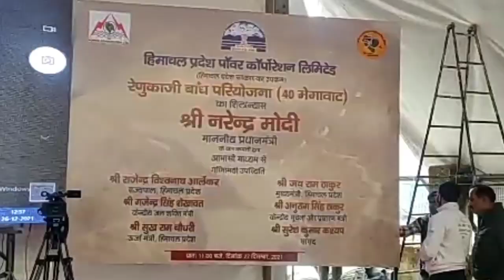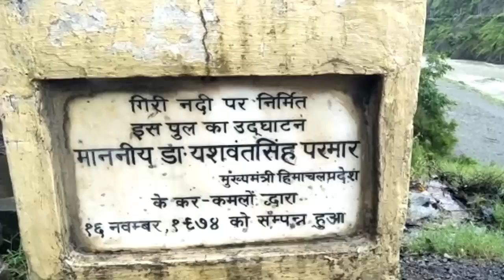विस्थापित समिति ने रेणुकाजी Dam के GM पर लगाए अनदेखी के आरोप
रेणुकाजी बांध विस्थापितों द्वारा गठित संघर्ष समिति की मासिक बैठक में Houseless व भूमीहीन परिवारों की समस्याओं तथा पुनर्वास जैसे मुद्दों पर भी पर चर्चा की गई। समिति पदाधिकारियों ने Renukaji Dam General Manager पर मनमानी करने व 4 माह से ठीक से मिलने का भी समय न देने के आरोप लगाए। उधर महाप्रबंधक आरके चौधरी ने कहा कि, आडिट जारी होने के चलते उन्होंने विस्थापित नेताओं से संक्षिप्त में बात करने को कहा था। गौरतलब है कि, 27 दिसंबर 2021 को PM मोदी द्वारा करीब 7000 करोड़ ₹ की इस परियोजना का virtual शिलान्यास किया गया था। तब से 1000 करोड़ से ज्यादा Budget खर्च होने के बावजूद बांध का धेले भर का भी वास्तविक निर्माण कार्य शुरू नहीं हुआ। 90% बजट केंद्र सरकार द्वारा जारी किए जाने के चलते जानकारों के अनुसार State Government निर्माण कार्य लंबित होने को लेकर ज्यादा चिंतित नहीं हैं।